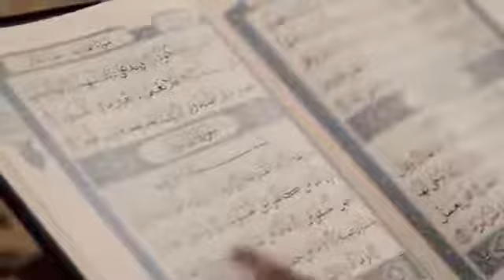PARENTS KE LIYE NASEEHAT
تمام والدین کے لئے بہترین نصیحت

امام الحرم المکی شیخ یاسر الدوسری
اپنے بیٹے سے قرآن مجید سن رہے ہیں اللہ تبارک و تعالی والدین کو اولاد کی بہترین تربیت کرنے کی توفیق عطا فرمائے آمین